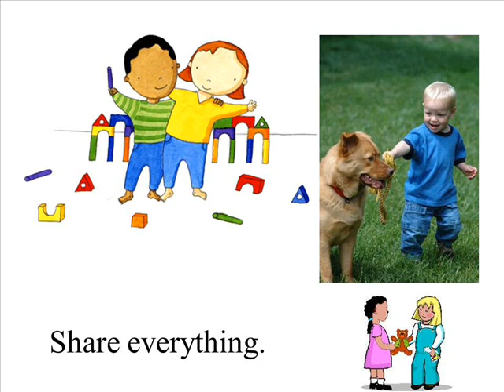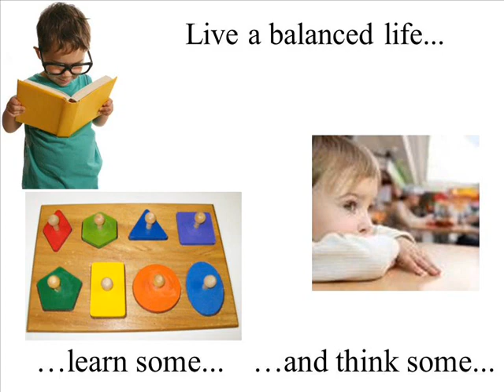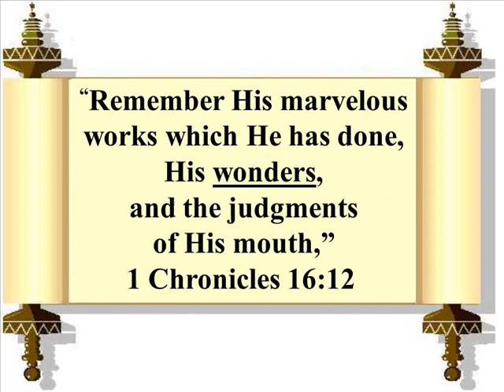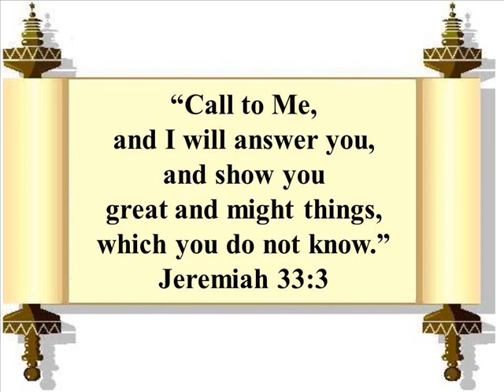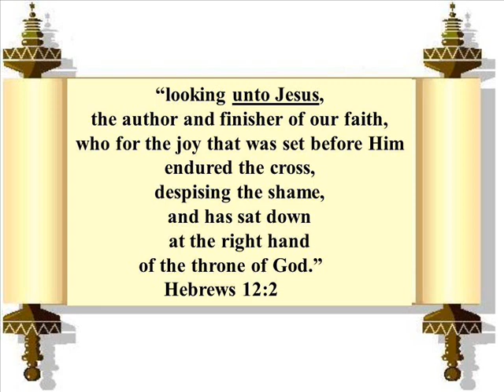Rules for Life from Kindergarten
Robert Fulghum wrote "All I Really Need to Know I Learned in Kindergarten." This is a Christian version of his rules for life. Enjoy!